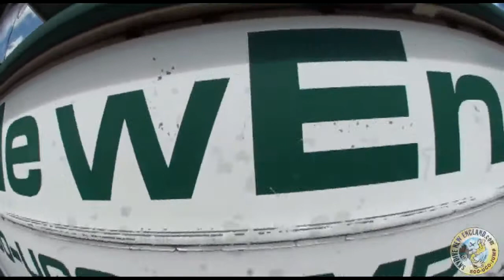Heather - Jumps at Skydive New England